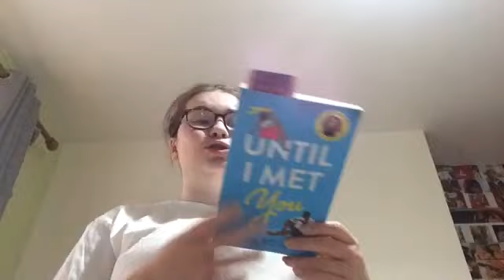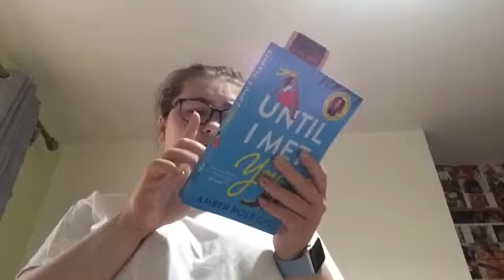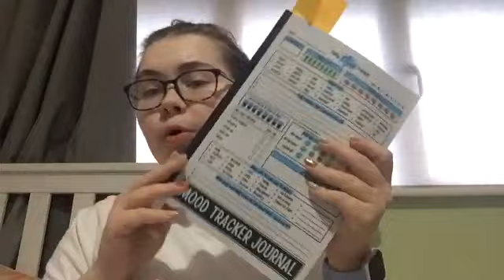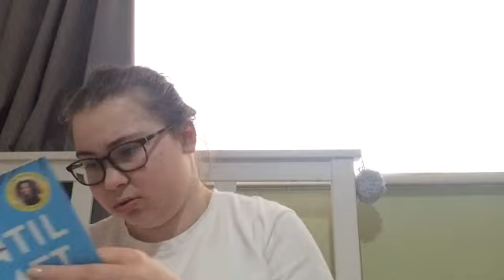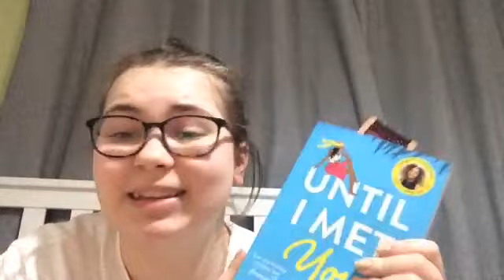Vlog |12th January 2023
about me:
* where are you from?
uk
* how old are you?
20